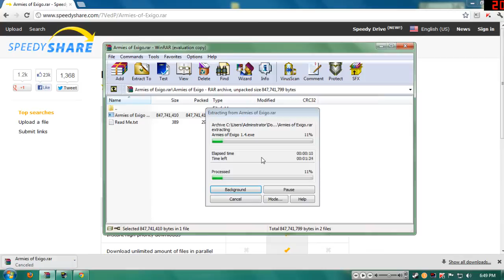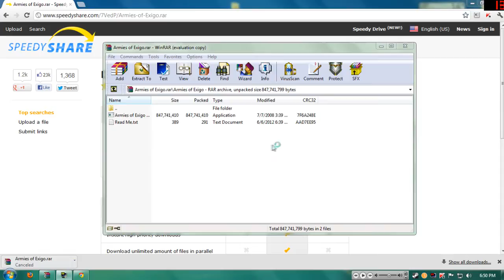Armies of Exigo - Download and Multiplayer Footage